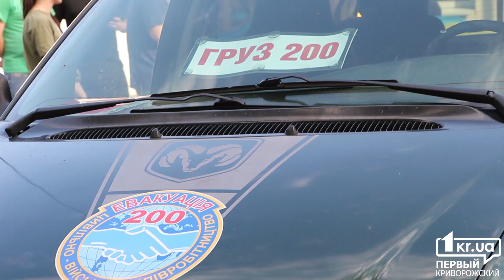Криворізького Гeроя провeли в останню путь | 1kr.ua